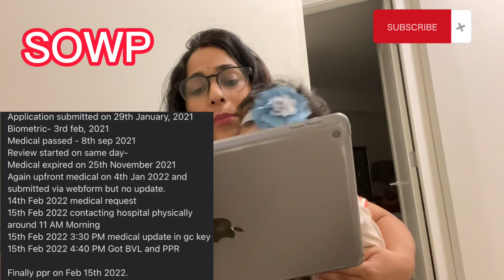Spouse Open Work Permit Canada 🇨🇦 | Latest Ppr Timelines | canada visa | SOWP | Savi bhatt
A initiative to motivate applicants by sharing ppr timelines 🇨🇦